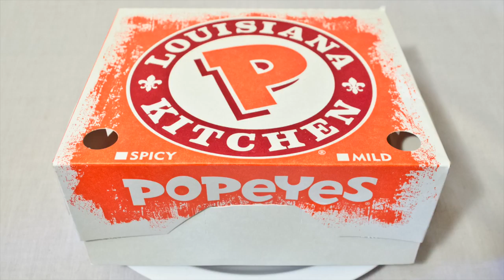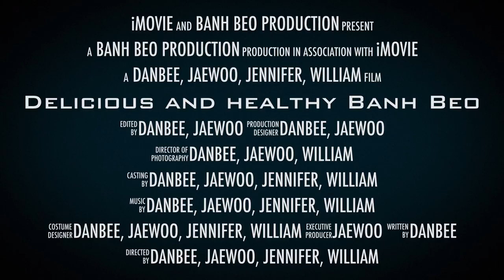The delicious and healthy Banh Beo